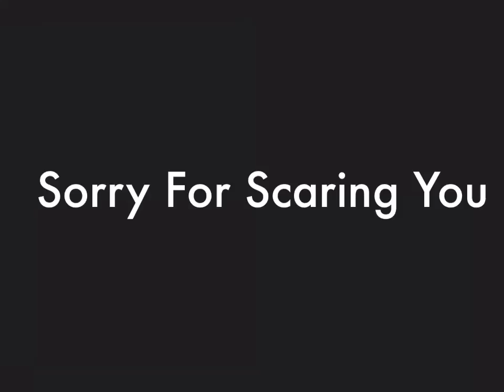Sorry For Scaring You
By VY Canis Majoris Object Cosmos